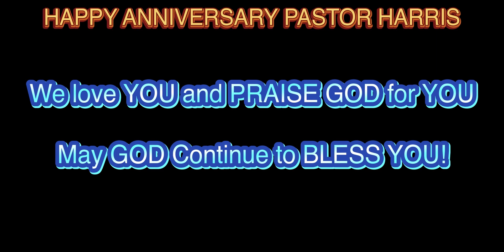October 29, 2023